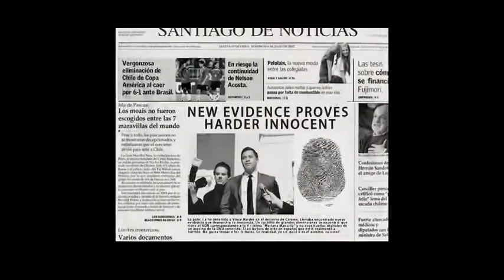VINCE HARDER - FAR FROM HERE (SANTIAGO-CHILE)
melhor musica de vice harder em santiago de chile top 10

aprenda como fazer msn
aprendar a fazer facebook
ensinar a fazer twiter
dançando funk,menininas dançando , caiu na net,programa do jo, agora e tarde, in the end,